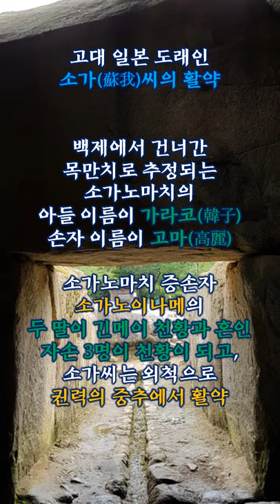고대 일본 아스카의 천황의 외척 소가(蘇我)씨의 활약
고대 일본에서 백제로부터 건너온 목만치(木滿致)를 조상으로 하는 것으로 알려지고 있는 소가씨의 후손들의 여러 여성들이 고대 한국과 많은 교류가 있던 시기의 천황들과 혼인하면서 외척으로서 약 100여년을 고대 일본 조정의 정치를 주도한 것 등 가문의 활약에 대하여 소개합니다.